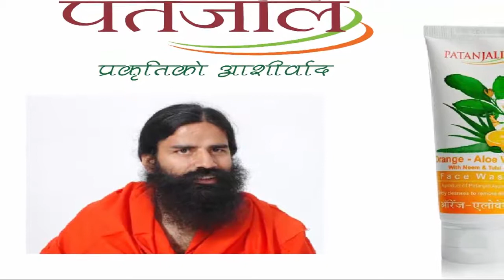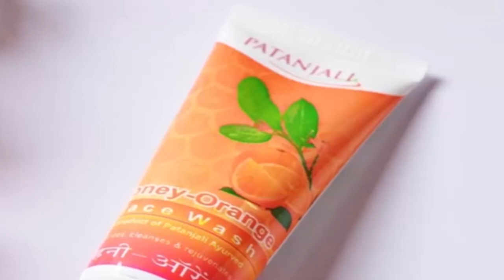patanjali Orange Vs Aloe Vera Face Wash / mostly girl use in mumbai and delhi/ Hindi men sikhen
PatanjaliProducts Hi Everyone, Today I share my views on all Patanjali face washes. Products are: Patanjali Neem & Tulsi
In this Video I am sharing All Patanjali Face Washes Review-BEST FACE WASH OF PATANJALI.
if you want to buy this product so first, you see this video.